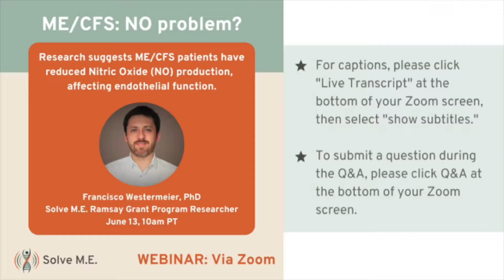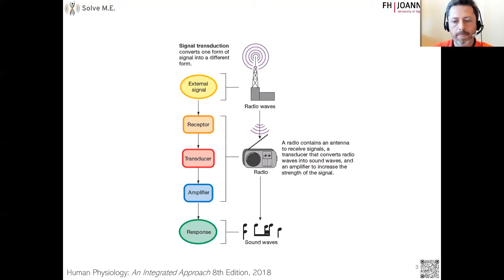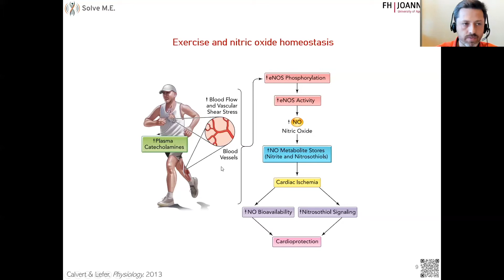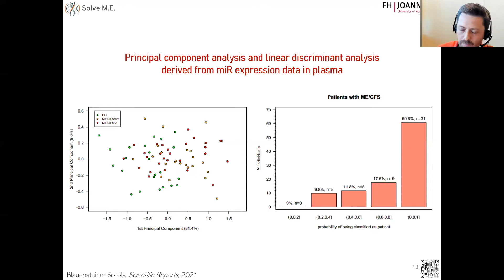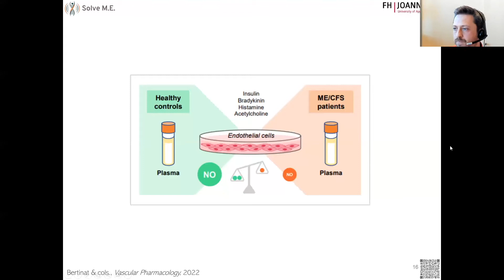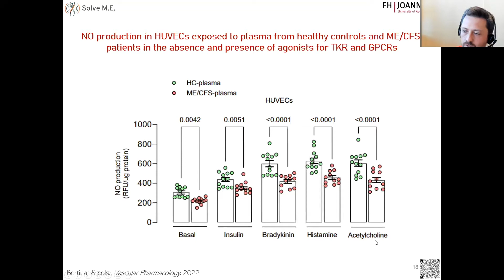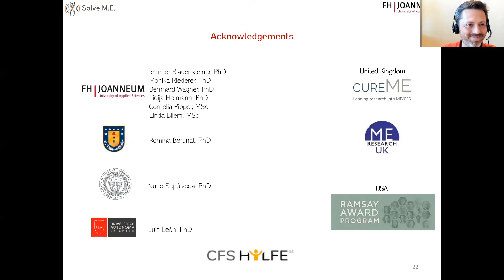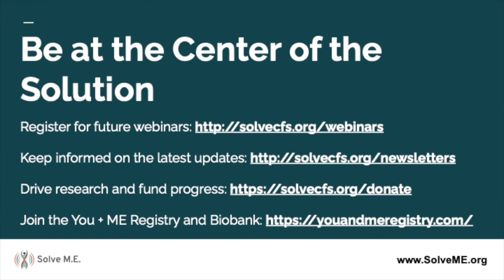Francisco Westermeier, PhD Presents "ME/CFS: NO problem?"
In 2019, Francisco Westermeier, PhD, was awarded a Ramsay Research Grant by Solve M.E. to study endothelial function in ME/CFS. Like many other researchers in the Ramsay network, Dr. Westermeier has since been dedicated to expanding the ME/CFS knowledge base.

In the coming months, Dr. Westermeier and his team will be working to expand evidence of the reduced ability of ME/CFS patients to produce nitric oxide (NO).

In this webinar, Dr. Westermeier discussed this Solve M.E.- supported project that uses samples from the UK ME/CFS Biobank.